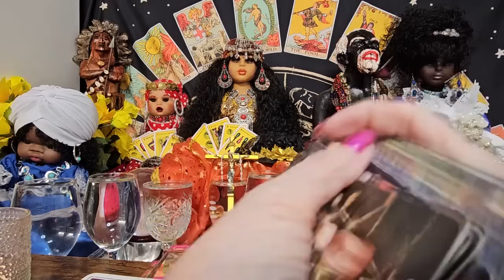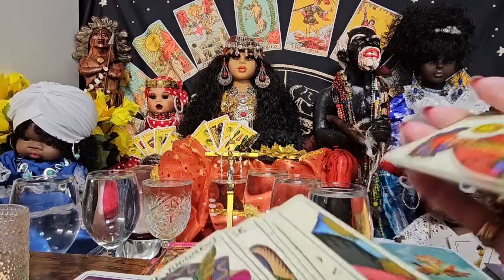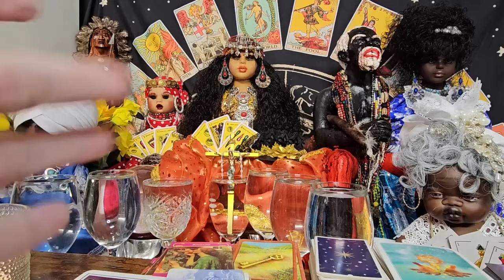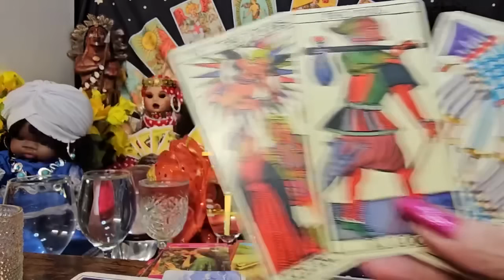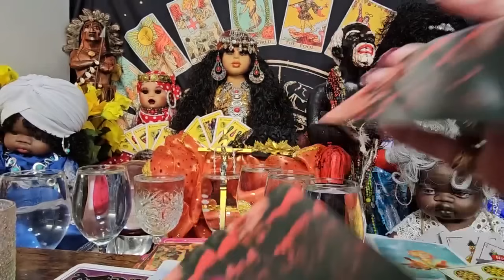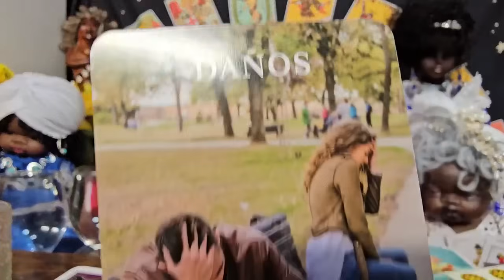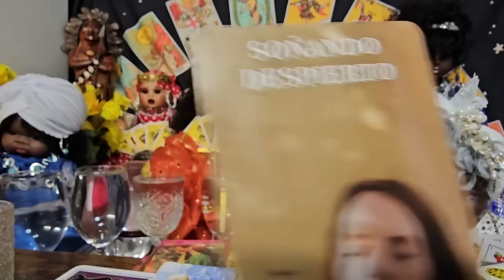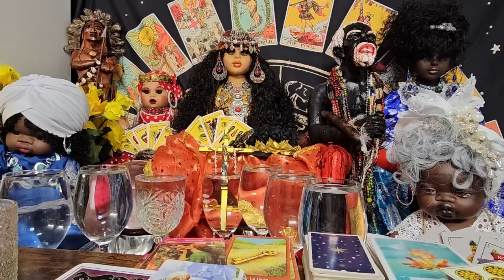Leo tarot ￼ conocerás el amor de tu vida es posible que montes un negocio